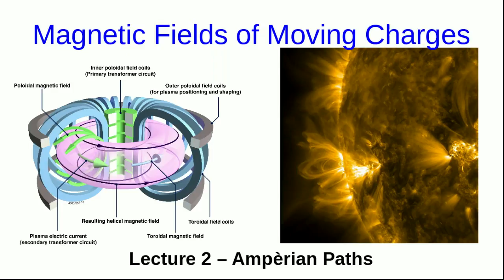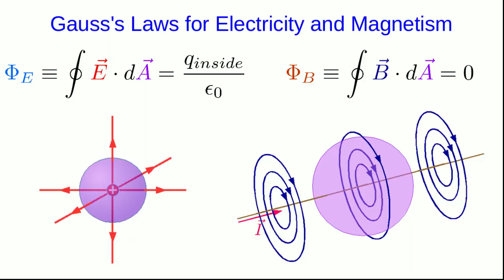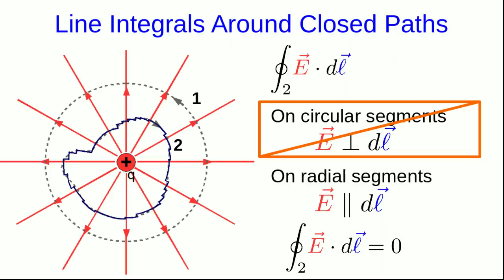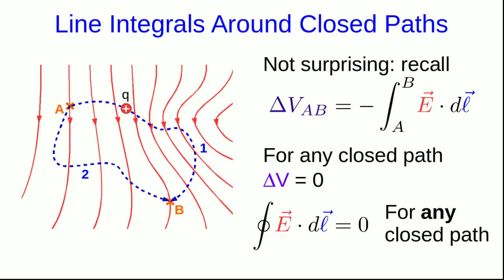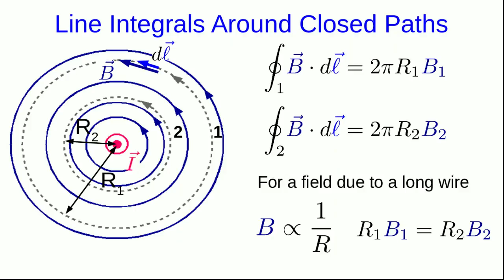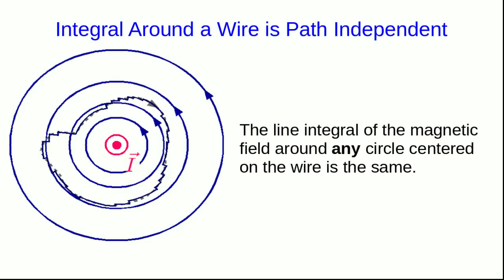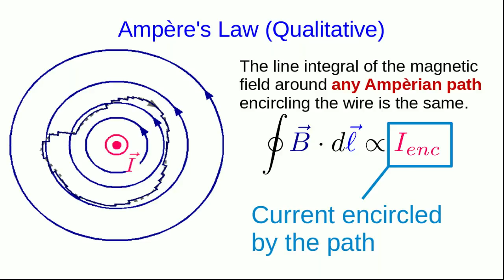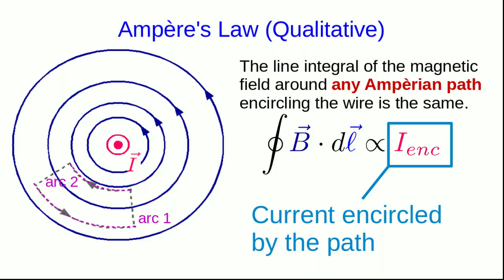CBU PHYS 1204, Magnetic Fields of Moving Charges Lecture 2 - Amperian Paths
Gauss's Law for Magnetism isn't so useful.  But there is a similar law which is.  Instead of integrating over closed surfaces (Gaussian surfaces) we integrate over closed paths (Amperian paths).